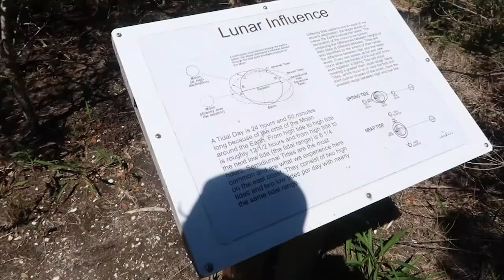vlog varen gardens 4 7 2020